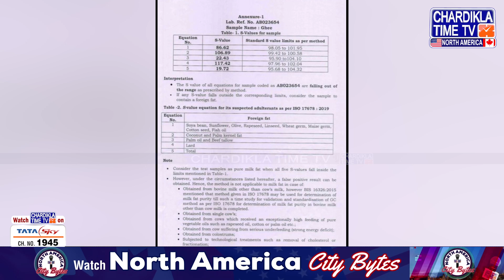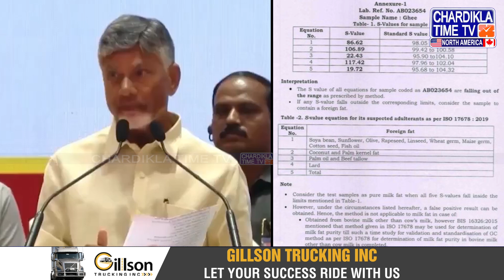ਮੰਦਿਰ ਦੇ ਪ੍ਰਸਾਦ 'ਚ 'ਜਾਨਵਰਾਂ ਦੀ ਚਰਬੀ', ਮੱਛੀ ਦੇ ਤੇਲ ਦੇ ਮਿਲੇ ਸੈਂਪਲ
ਮੰਦਿਰ ਦੇ ਪ੍ਰਸਾਦ 'ਚ 'ਜਾਨਵਰਾਂ ਦੀ ਚਰਬੀ'
ਮੱਛੀ ਦੇ ਤੇਲ ਦੇ ਮਿਲੇ ਸੈਂਪਲ
ਰਿਪੋਰਟ 'ਚ ਵੱਡਾ ਖੁਲਾਸਾ

Animal fat found in temple offerings
Samples of fish oil detected
Big revelation in the report

temple scandal, animal fat in prasad, fish oil samples, big revelation, shocking news, temple controversy, Chardikla North America, breaking news